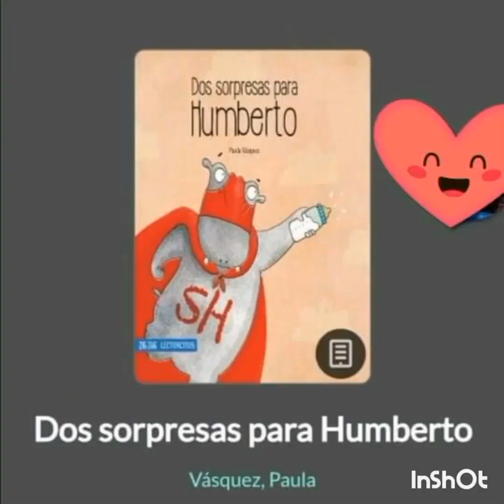Las 2 sorpresas de Humberto_BookTube_Denisse Silva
Video estilo booktube, para tarea de la escuela